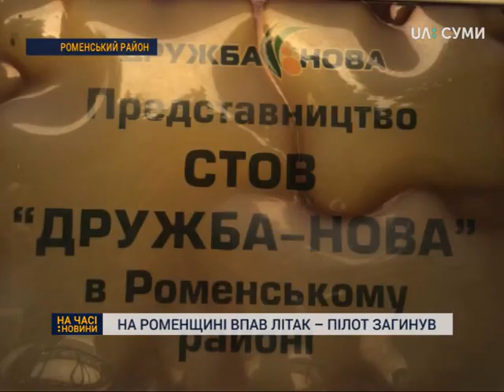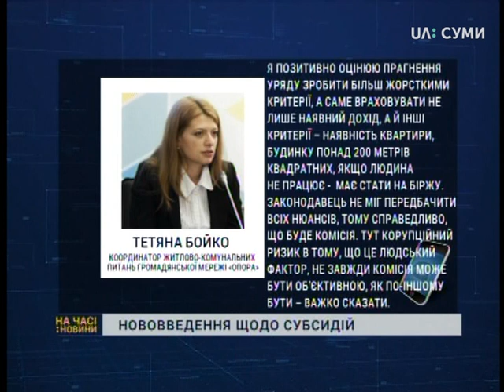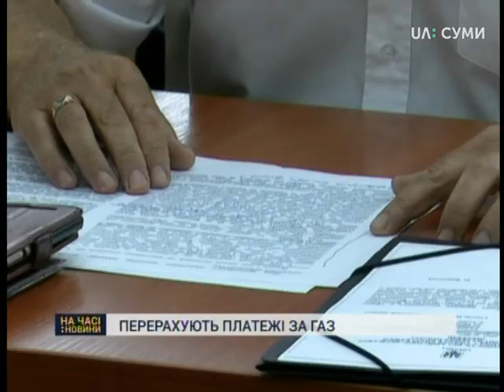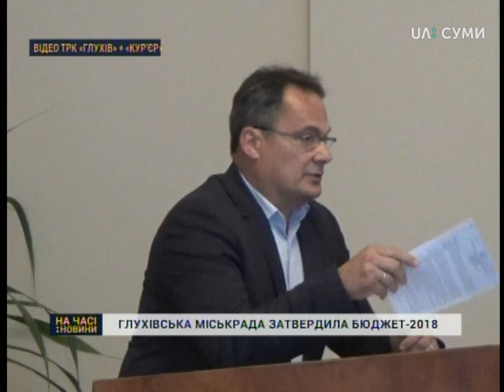13.07.2018. Новини. 19:00